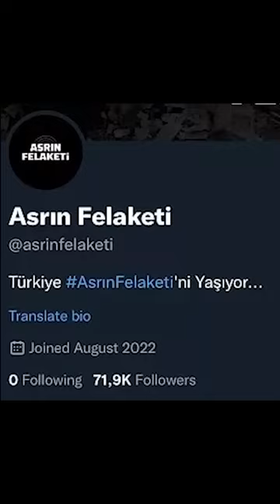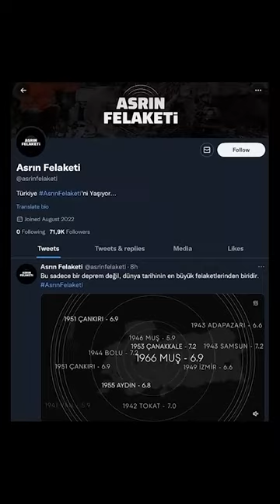Kemal Kılıçdaroğlu Vakti Boşa Harcadılar